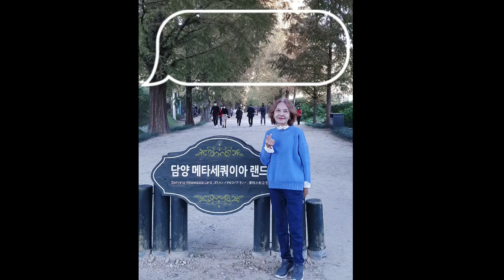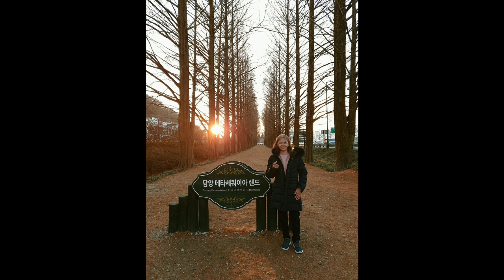Mini Vlog#38. Damyang Metasequoia Land Korea